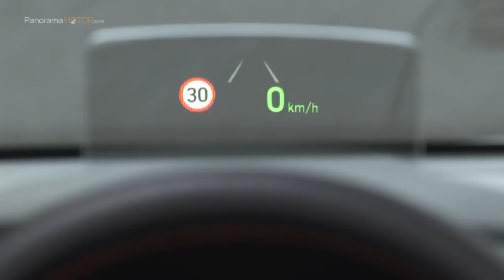Hyundai KONA 2018 (Actualización Nov 2017) | Video e Información / Review en Español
El nuevo Hyundai KONA 2018 llega con toda la experiencia de Hyundai en la creación de vehículos SUV. Con un diseño moderno y atractivo con características Premium, Hyundai pretende atraer a nuevos clientes con este modelo.

Desde su puesta en venta, el Hyundai KONA 2018 ofrece la posibilidad de elegir entre dos motores de gasolina turboalimentados. El de acceso a la gama es el 1.0 T-GDI con cambio manual de 6 velocidades (MT) y 120 CV (88 kW), cuyo consumo de combustible combinado es de 5,3 l/100 km.

El otro motor de gasolina es el 1.6 T-GDI con 177 CV (130 kW), que viene asociado con la caja de cambios automática de doble embrague de 7 velocidades desarrollada por Hyundai (7DCT) y tracción a las cuatro ruedas, con un consumo mixto de 7,3l/100 km.

La tracción a las cuatro ruedas opcional del KONA permite a los conductores afrontar con eficacia cualquier situación, repartiendo hasta el 50% del par en eje trasero,  por ejemplo en nieve, grava y, por supuesto, en superficie normales.

En el verano de 2018 Hyundai incluirá en el KONA la próxima generación del motor diésel de 1.6 litros, que estará disponible con ambas cajas de cambios y con tracción total opcional.

El diseño exterior del NuevoHyundai KONA 2018 se caracteriza por sus marcadas protecciones, que dotan a la carrocería de un aspecto musculoso, al tiempo que realzan las superficies suaves y refinadas.

En la parte frontal, la luz diurna de LED está colocada en la zona superior de los faros gemelos, también de LED, que se integran en el revestimiento, creando un aspecto único y progresivo.

La parte trasera refleja el diseño del frontal replicando la zona que envuelve los paragolpes, donde se ubican los intermitentes y la luz de marcha atrás, así como los elementos más distintivos, incluyendo las finas luces traseras de LED. El spoiler trasero cuenta con una luz de freno de LED integrada.

El techo de dos tonalidades del KONA ofrece diferentes combinaciones de colores exteriores y una opción individual para casi cualquier estilo personal. Lleva llantas de dos tonos y 18 pulgadas.

Tiene unas dimensiones de 4,16 metros de largo, 1,80 de ancho y 1,55 de alto y dispone de un maletero con una capacidad de 361 litros, con asientos traseros en proporción (60:40) plegados ofrece  hasta 1.143 litros de capacidad.

El interior delHyundai KONA 2018 está inspirado en el aspecto exterior del vehículo, con superficies lisas y contorneadas en la parte superior del panel de instrumentos, que contrastan con los elementos en color oscuro que representan su carácter tecnológico y robusto.

La pantalla flotante de navegación de 8 pulgadas, táctil, integra todas las características de navegación, conectividad y compatibilidad de sistemas. Además cuenta con un espacio para carga inalámbrica de smartphones.

Por primera vez en un Hyundai, cuenta con un head-up display con imagen de 8 pulgadas y con una luminancia y visibilidad líder en su clase.

Entre los dispositivos de seguridad se incluye un sistema de frenado autónomo de emergencia con detección de peatones, detector de ángulo muerto, alerta de tráfico trasero, asistente de mantenimiento de carril, alerta de atención del conductor, luces estáticas en curva y luz de carretera inteligente.